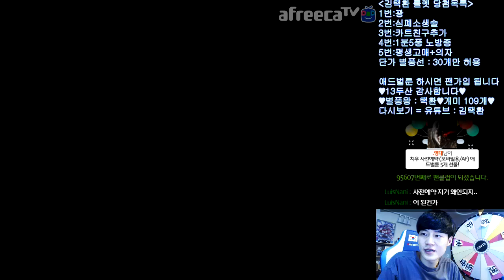안 쉬고 17시간 방송했습니다 ... 【카트라이더 김택환】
1분 5풍 노방종